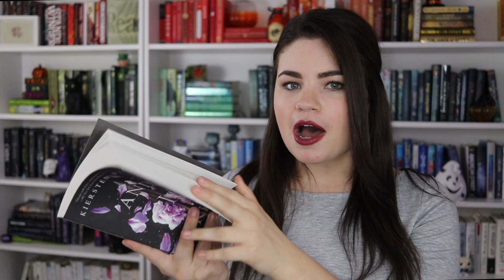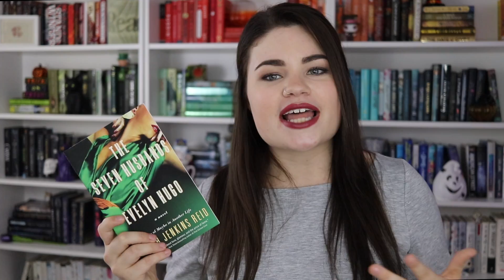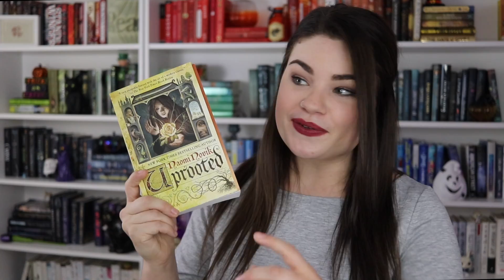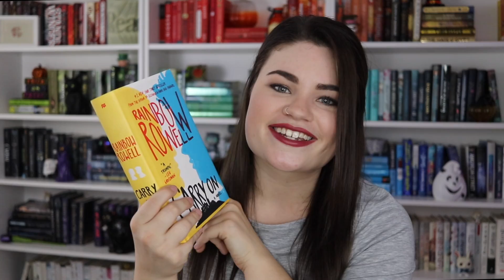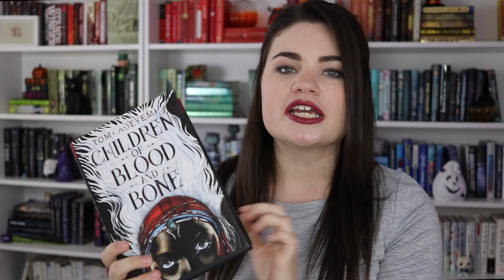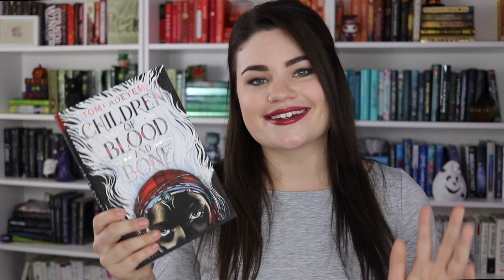POPULAR BOOKS I HAVEN'T READ (yet)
Hello friennnnnds! There are so many books that everyone seems to love and I haven't gotten the chance to read them yet, and some I don't even want to. Let's talk about them!

BOOKMARKED //
Bookmarked is a weekly discussion liveshow featuring Zoë (ReadbyZoe), Hannah (A Clockwork Reader), and myself every Tuesday at 7pm EST. Join us as we discuss everything under the sun, mostly bookish of course!

FAQ //
Equipment…
Camera & lens